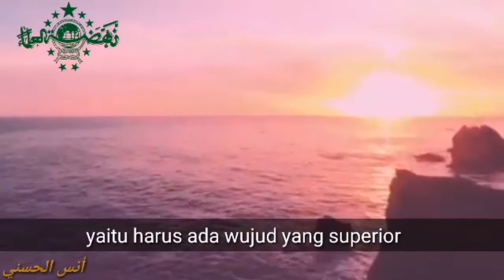Ceramah GUS BAHA 1 menit - logika ber Tuhan Cara Islam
semoga beliau GUS BAHA diberikan kesehatan kepada Allah Aamiin.
dan yang mendengarkan mendapat ilmu dam pahala Aamiin...